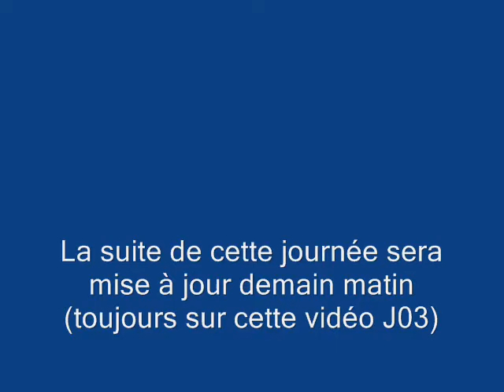Baroud'Land - Transylvanie 2010-J03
Transylvanie 2010-J03

Pour participer à la Transylvanie 2013, contactez Baroud'Land : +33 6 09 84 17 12
To participate in the Transylvania 2013, contact Baroud'Land: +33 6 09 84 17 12

Une expérience extraordinaire ! Raid Transylvanie Chaque année, participez à cette aventure hivernale exceptionnelle. 1 semaine de off-road en février.

Every year, participate in this unique winter adventure. One week of off-road in February.